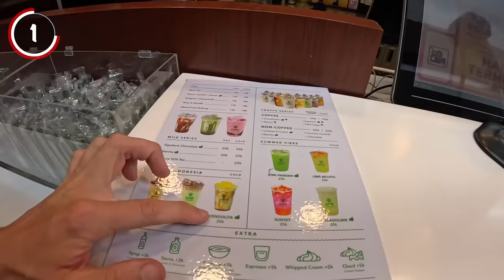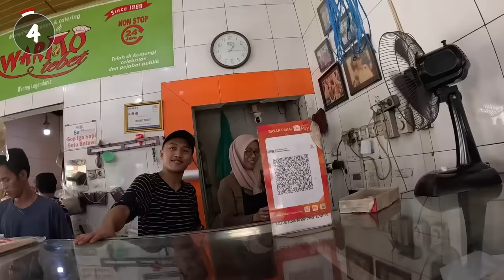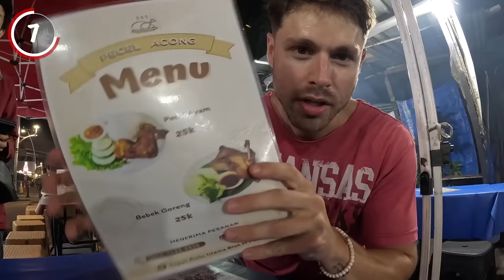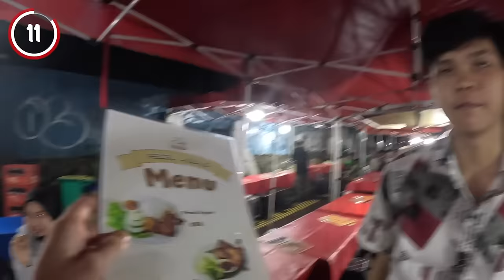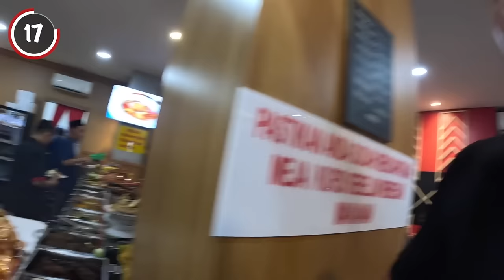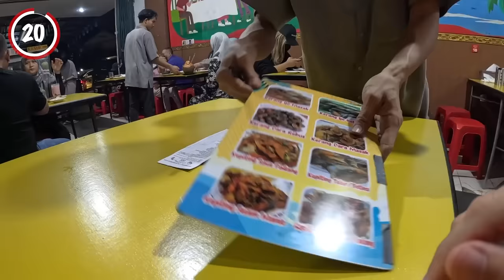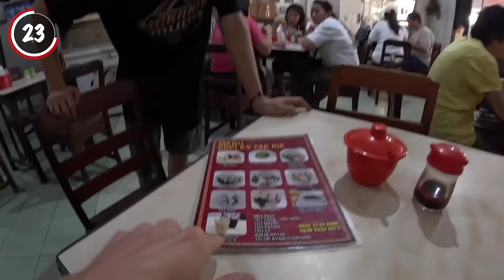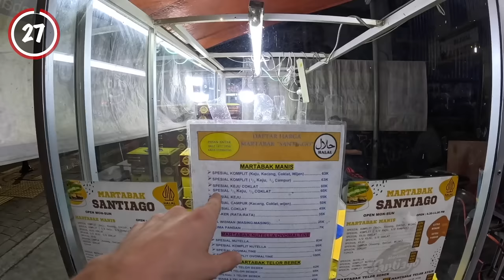27 Must Try Jakarta Foods